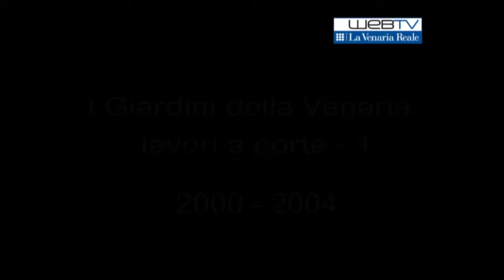The Gardens of Venaria: works at the Court - part 1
Fan Page La Venaria Reale on Facebook
Fan Page La Venaria Reale on Facebook - English version

Community
Eventful

Official web sites
La Venaria Reale